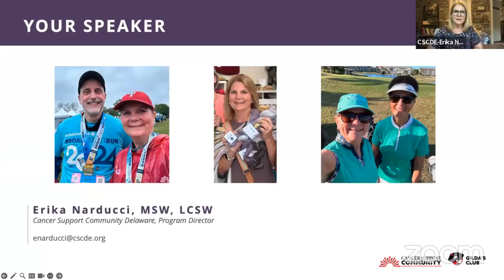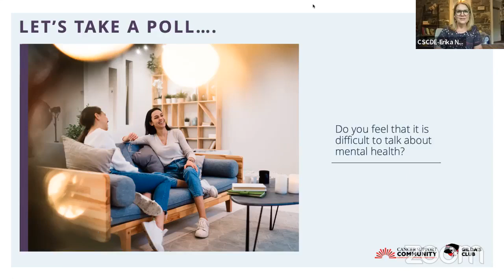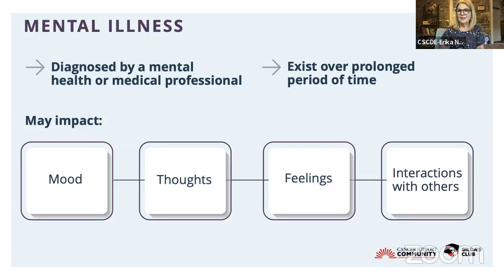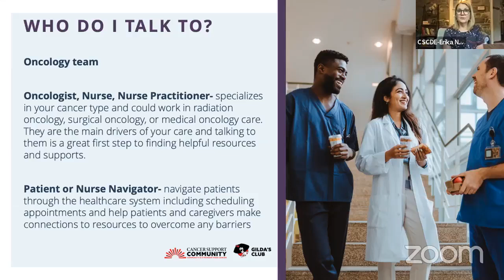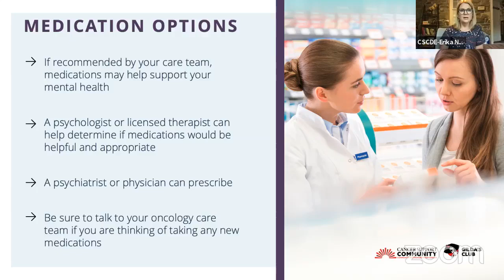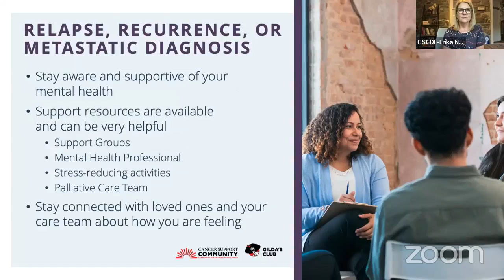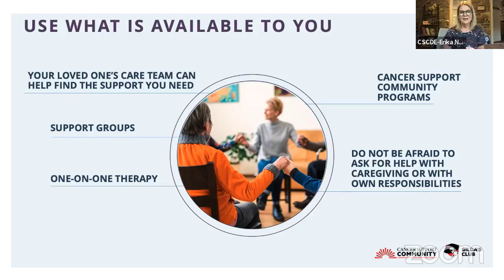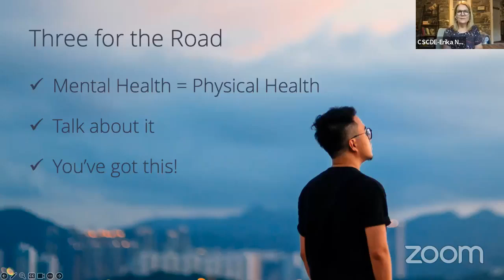Mental Health and Cancer